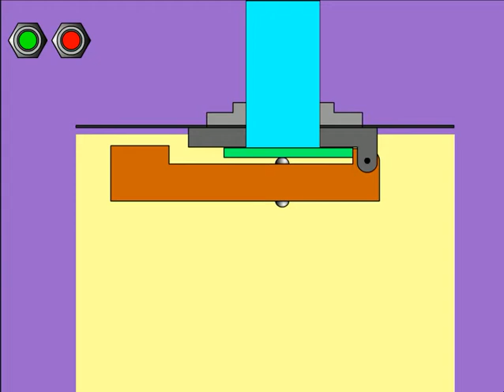STOP FUEL VALVE /CLAPET STOP-CARBURANT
Empêche le passage du carburant dans le circuit de pressurisation ou de mise à l’air libre.